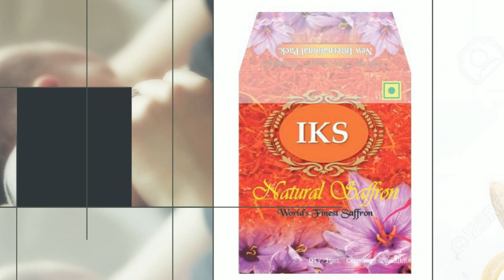Pregnancy Tips by IKS - Saffron for Pregnant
Saffron for Pregnant Team of IKS Brings Special Pregnancy Tips .